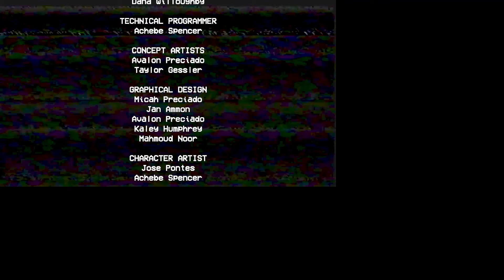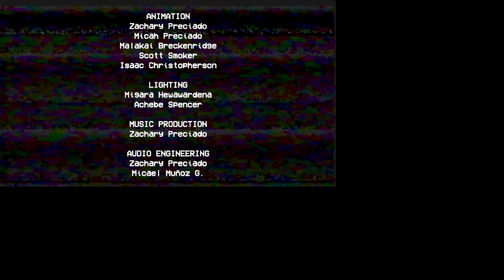Poppy Playtime -Chapter 1. - PC - Végigjátszás /Gameplay - Az első horror játékom a csatornámon :-@!